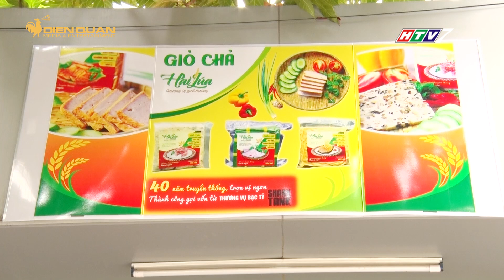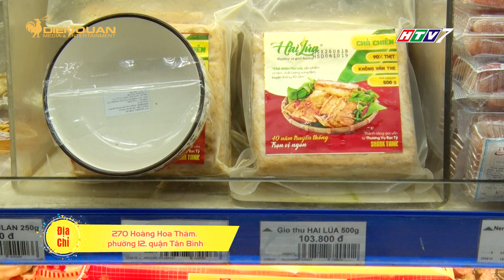Lộ diện thương hiệu chả lụa không hàn the Hai Lúa gọi vốn thành công